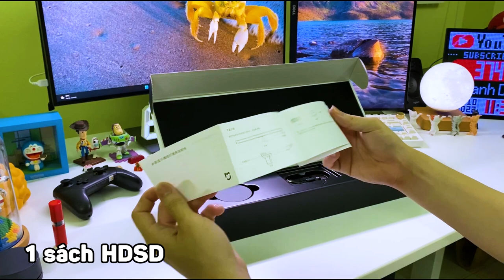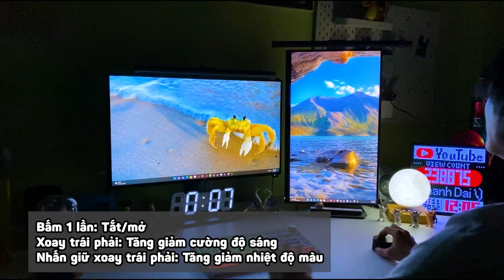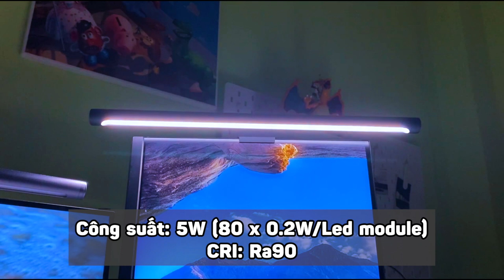Đèn trợ sáng màn hình Xiaomi Mijia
Đèn trợ sáng treo màn hình Xiaomi Mijia sẽ giúp tăng trải nghiệm làm việc cũng như hạn chế ánh sáng xanh từ đó giúp bảo vệ đôi mắt của bạn. Link sản phẩm

* THÔNG SỐ KỸ THUẬT CỦA SẢN PHẨM:
- Mẫu: MJGJD01YL
- Công suất định mức: 5W (80 x 0.2W/Led module)
- Kích thước đèn: φ23 x 448mm
- Kích thước điều khiển: φ66.5 x 34mm
- CRI: Ra90
- Nhiệt độ màu từ 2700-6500K

* Giá sản phẩm là ~800.000 VNĐ. Sản phẩm rất phù hợp với những anh em hay cú đêm.